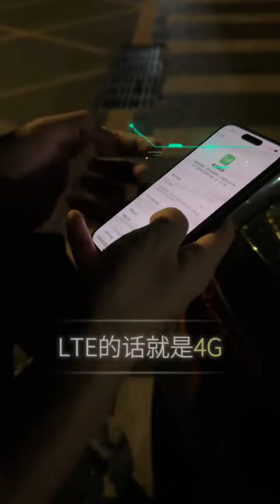给同城老铁上门安排苹果 iphone 16